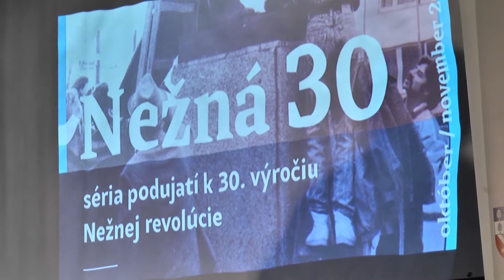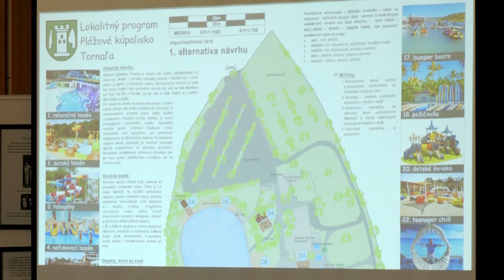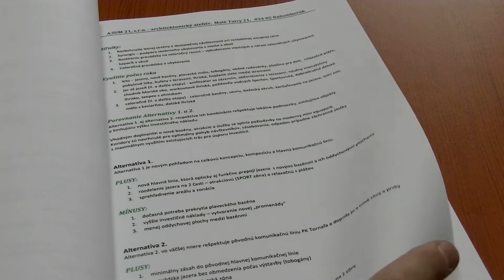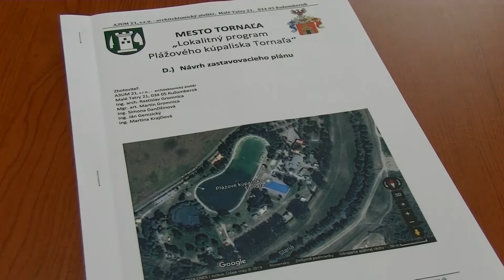RT 48 / 2019